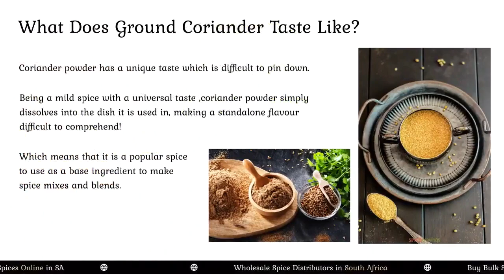All About Coriander Powder | Wholesale Spices Suppliers In South Africa | Kitchenhutt Spices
Coriander powder is an essential spice in Indian kitchens. Also known as ground coriander, it is used not only in Indian cuisine but various cuisines around the world due to its distinct, versatile, mild flavour.

A teaspoon of coriander powder can enhance any dish’s subtle, pleasant taste without overpowering it.

What does coriander powder taste like?
Coriander powder has a distinct taste that is hard to define. It has a mild aroma with a universal taste, which dissolves in a dish, making it hard to comprehend.

It has a mild nutty, woody flavour with citrusy undernotes. Coriander powder is usually used as a base ingredient in various spice mixes and blends.

How to use coriander powder?
Coriander powder can be used in a variety of ways:
Add to make soups, stews, and curries.
Make spice rubs, marinades, sauces, and spice mixes.
Season on salads, yoghurt, and snacks.

Health benefits of ground coriander powder
Prevents salmonella from growing
Aids in allergies
Increases appetite
Eases digestion

How to store coriander powder?
Coriander is prone to lose its flavour and freshness quickly if not stored properly. Store it in a tightly sealed, airtight container. Or, if it is a packet, close the opening with a clip.

Keep the powder in a dark, dry, and cold place, away from direct contact with sunlight or artificial lights. Well-stored coriander powder can keep it freshness for about a year.

Where to buy coriander powder at wholesale prices?
When it comes to buying bulk coriander powder at wholesale rates, there is not best place than Kitchnhutt. We are trusted spice suppliers in South Africa who offers the freshest coriander powder at the best wholesale rates.